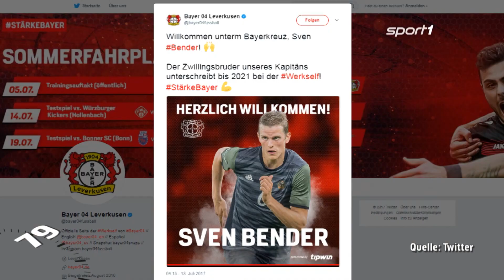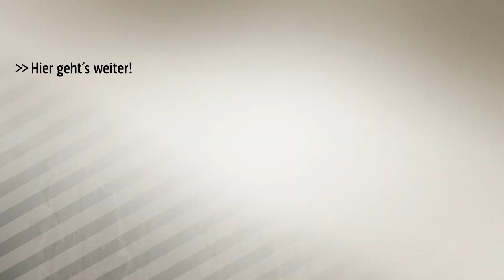Bayer vereint Bender-Zwillinge - Milan will Aubameyang | SPORT1 TRANSFERMARKT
Sven Bender wechselt zu seinem Zwillingsbruder nach Leverkusen, Pierre-Emerick Aubameyang wird vom AC Mailand umworben und Emil Forsberg bleibt definitiv bei Leipzig. Der Transfermarkt in 90 Sekunden.